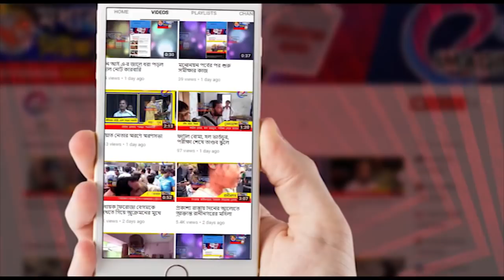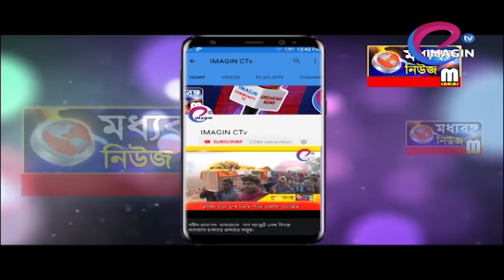জিয়াগঞ্জ শ্রীপৎ সিং কলেজে ছাত্র বিক্ষোভ উত্তেজনা